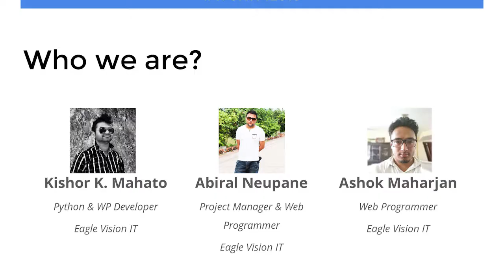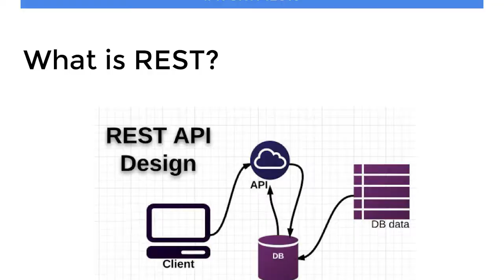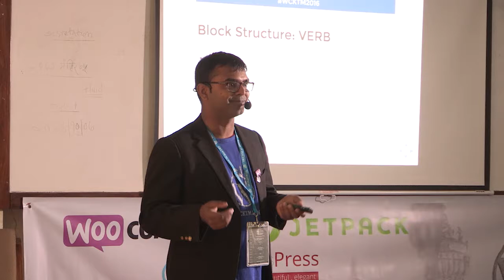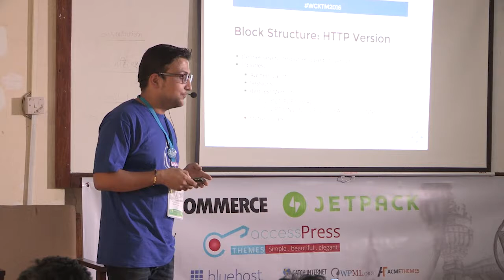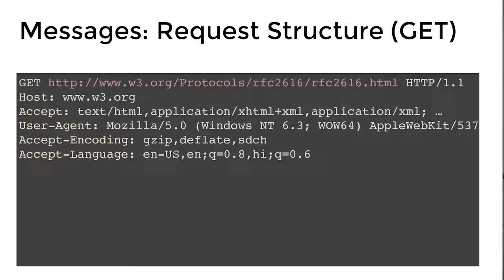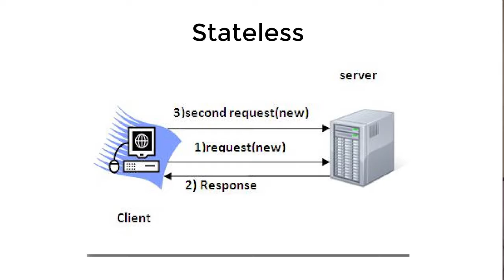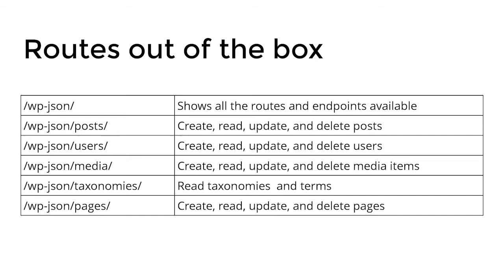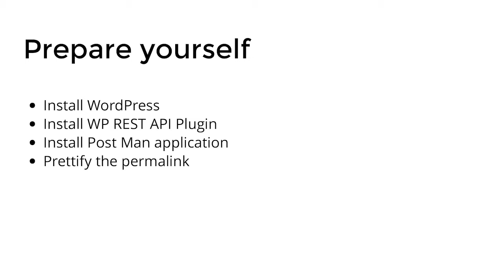WordCamp Kathmandu 2016 - a presentation and workshop on Getting Started with WP Rest API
Abiral Neupane along with Kishor Mahato and Ashok Maharjan has conducted  a workshop that will cover – what/how/why WP REST API.